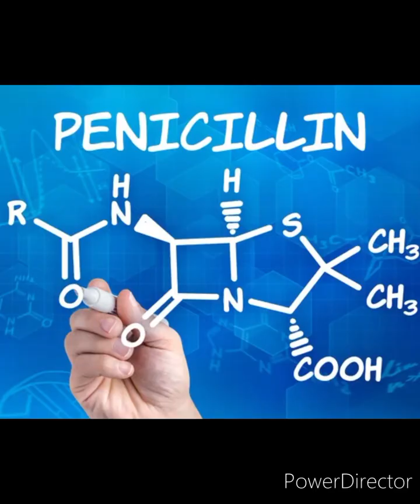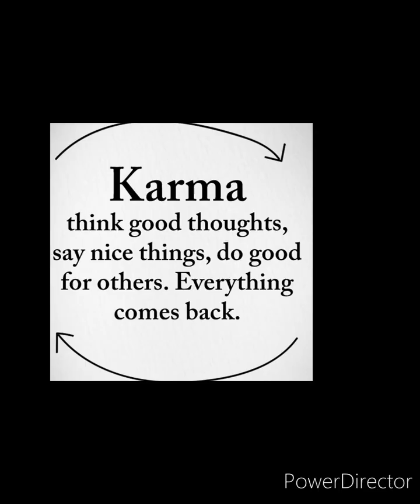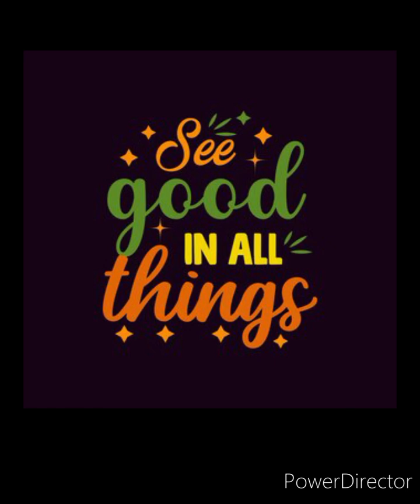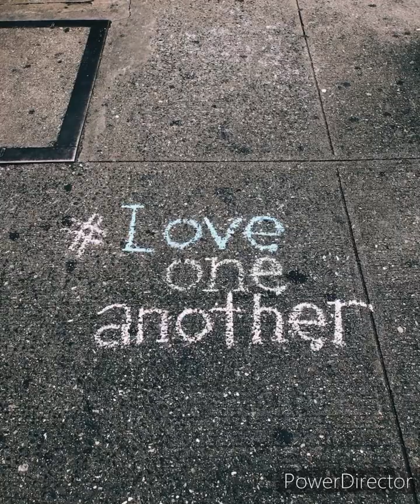வின்ஸ்டன் சர்ச்சில் உயிர் காத்த அலெக்சாண்டர் ஃப்ளெமிங்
Thanks with Regards Dear Friends 🙏